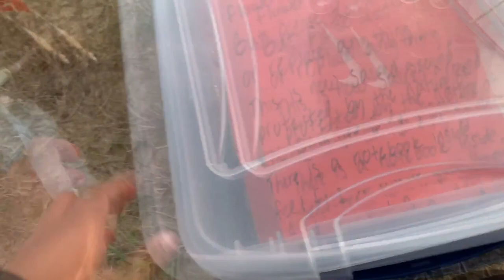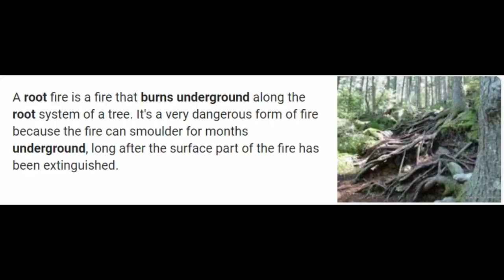epic vlog #1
My friends and I were ina forest and found this...

the song at the end: Fleetwood Mac - The Chain

"The Chain" is a song by British-American rock band Fleetwood Mac, released on their best-selling album Rumours. The only song credited to all five members of the Rumours-era lineup - Stevie Nicks, Lindsey Buckingham, Christine McVie, John McVie and Mick Fleetwood.